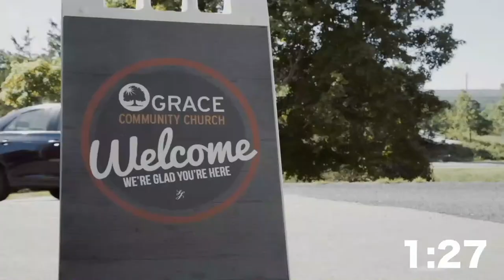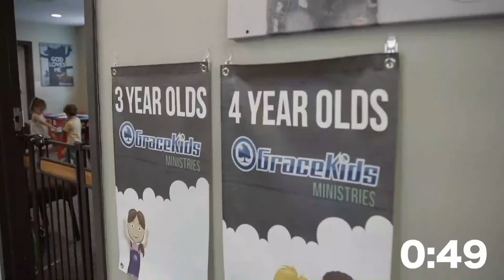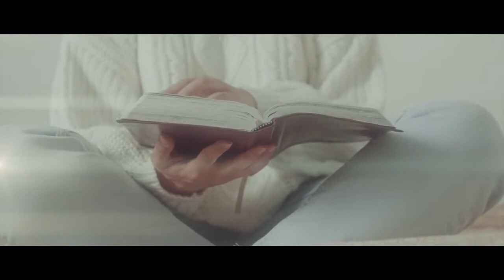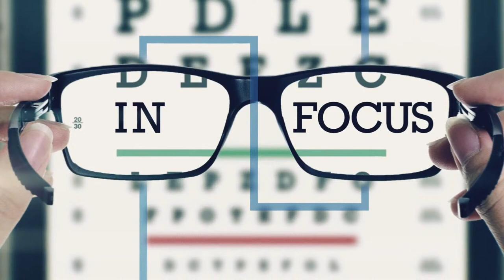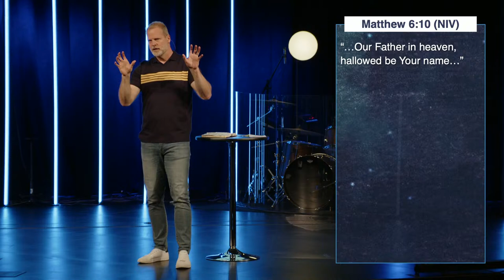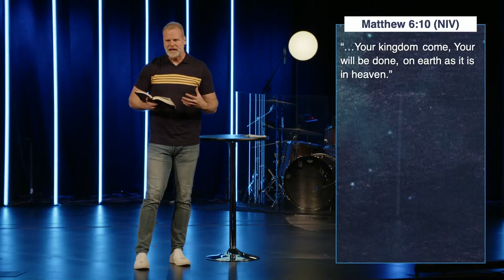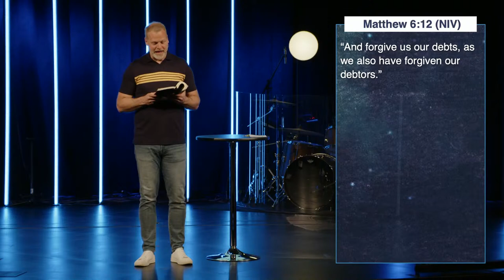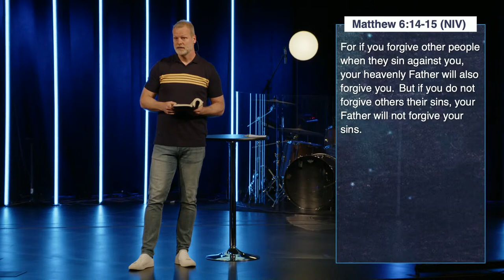Grace Community Church Livestream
Livestream of Grace Community Church from Washingtonville, NY. for locations throughout Orange County. Thanks for joining us today!